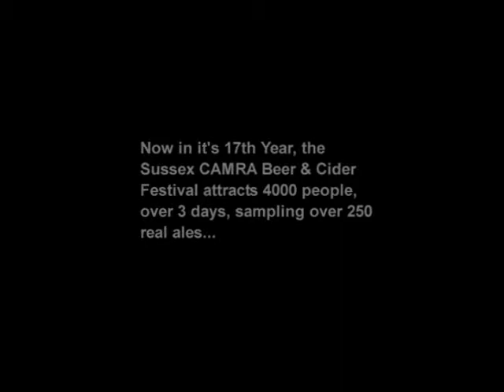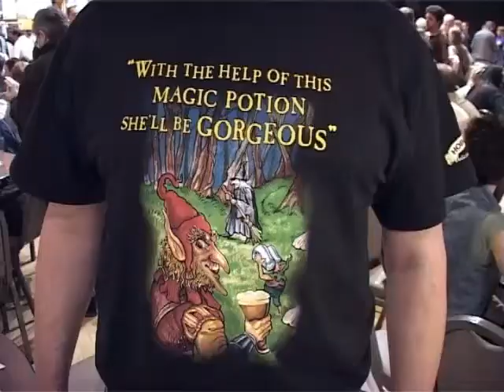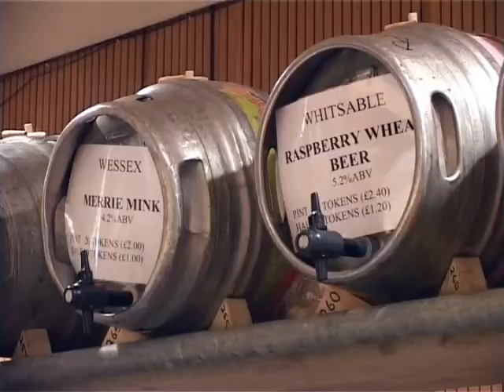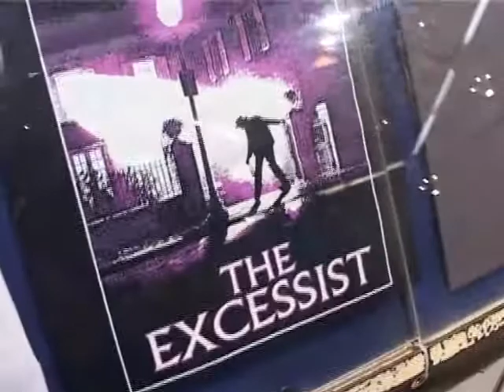For the love of ale (part 1 of 2): documentary of the 2007 Sussex Beer Fest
Behind the scenes at a local annual CAMRA real ale festival - an excellent documentary by local Sussex film makers from the 2007 festival, kindly shared with the Sussex Beer Festival organising team for display on the website.

CREDITS: Butch & Sundance Productions presents a Thomas / Carmichael film, "For the love of Ale".
Directed by Gareth Thomas & Ian Carmichael
Edited by Gareth Thomas
Camera Ian Carmichael
Music Gareth Thomas